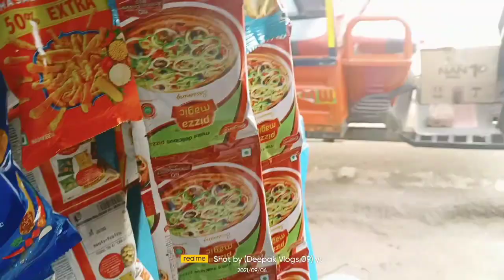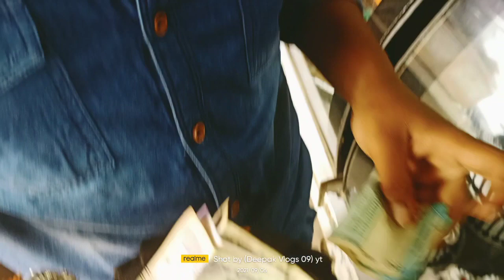Coching Teacher day celebration 🥳 | Vlog Video | Deepak Vlogs 09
Coching Teacher day celebration 🥳 | Vlog Video | Deepak Vines 09 |

mera Shorts video dekhne ke lia is linke pr click kre 👉👉👉 .

If you Like my Today's vlogs Video Shoot Then Please hit that "Like" button,
Its My Youtube Video Hope You will Shower Same Love & Respect As You Were Giving Me on Tiktok / Instagram

🙏नमस्कार दोस्तो हमारे चैनल में आने के लिए🙏🏻
 अगर आप मेरा vlogs videos पसंद करते है तो मेरे चैनल को Subscribed जरूर करे और Bell 🔔 Icon को जरूर प्रेस करे जिसमे आपको पता चलता रहे गा की मैंने kon sa vlogs video uploade kiya he !

          ┈┉┅━❀꧁ω❍ω꧂❀━┅┉┈

‡▬▬▬▬▬ कृपया ध्यान दे यह चैनल किसी गलत उपयोग के लिया नहीं बनाया गया है अगर मैंने आपका कोई गाना अपलोड किया है और यदि आप इसे हटाना चाहते हैं तो यहाँ कुछ करने से पहले हमसे सीधे संपर्क करें -

❌❌❌🚫 WARNING 🚫❌❌❌
Fake स्ट्राइक करने वाले पर कानूनी कार्रवाई की
जाएगी।।

love u for all guys ❤️❤️❤️😘😘